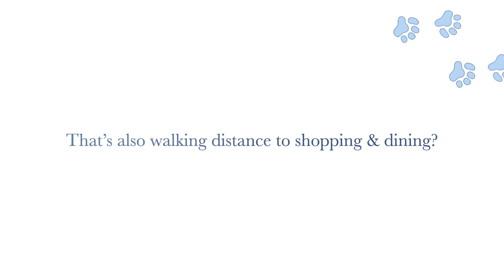2005 Ashton Row, South Fayette